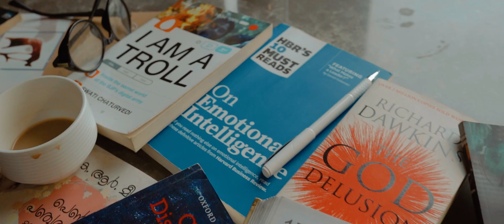Pacha | Short film | Official Teaser | Shaju Sreedhar | Mulakuppadam Films | Umesh Krisshnan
Here is the official Teaser for the Malayalam Short Movie Pacha.

Umesh Krisshnan

Producer
Shaju Sreedhar
Jose Charles

Dop, Edit & DI
Jose Charles

BGM
Mahendranath O S

Assistant Director
Sangeeth S Thazhuthala

Camera Assistants
Donex shine
Jees Manimala

Helicam
Nithin

Vocals
Mahendranath O S
Sariga O S

Sound effects
Aby Thomas

Happy Jose

Sound Studio
The Woodpecker studios
Cochin

Poster& Titles
Vivek K U

Courtesy
Samroha Resort
Athirappilly

|| ANTI-PIRACY WARNING ||

This content is Copyrighted to Mulakuppadam Films . Legal action will be taken against those who violate the copyright of the same